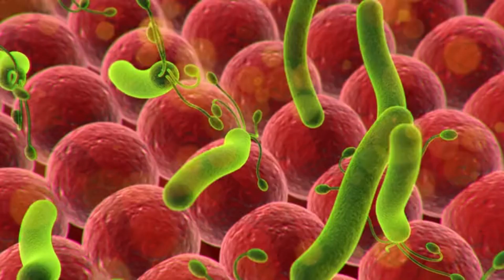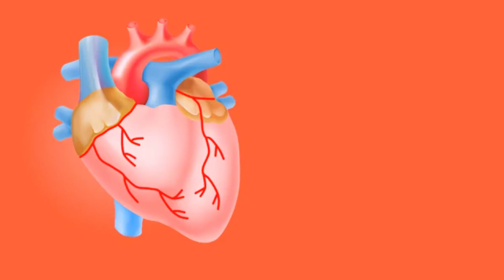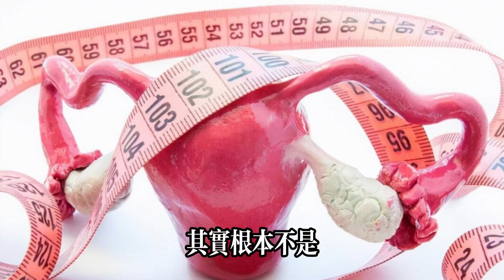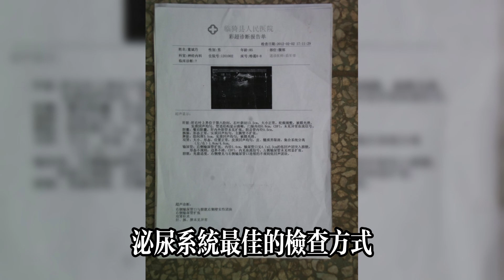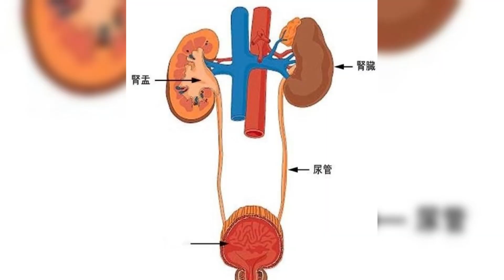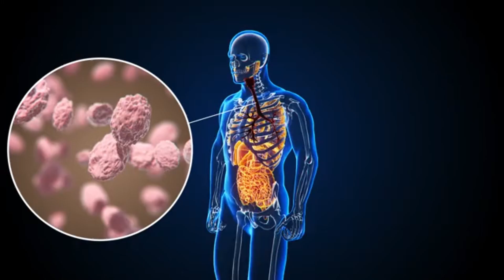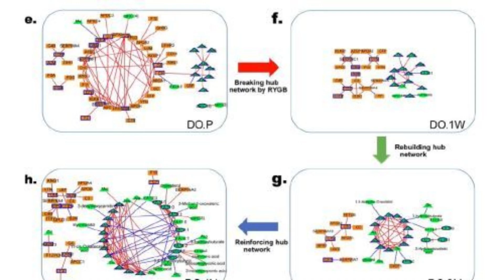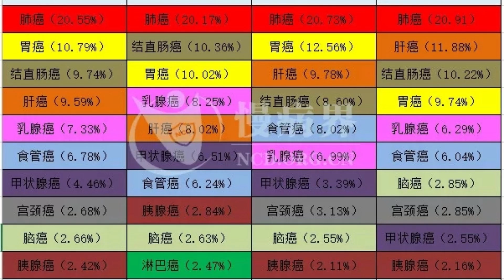身體這4個部位出血，你的身體裏可能已經有癌細胞了！健康常識